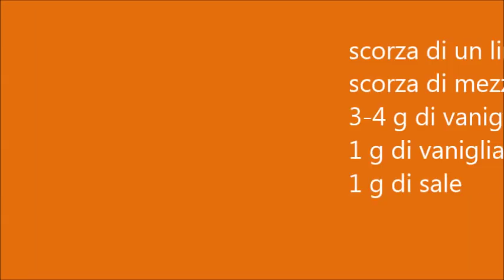Aroma naturale per panettone, pandoro, colomba (vegan)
Sostituisce gli aromi industriali spesso sintetici o che contengono miele.
Esalterà il sapore dei lievitati come panettone, pandoro, colomba, e in quantità minore anche in cornetti e brioche.
Preparate l'aroma in anticipo e congelatelo così quando vi viene voglia di lievitati l'avete già pronto.